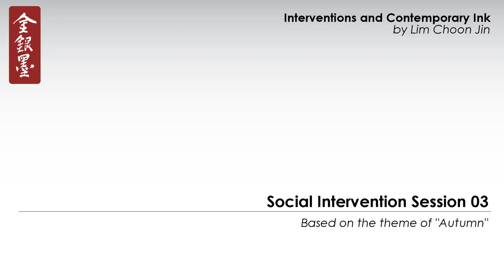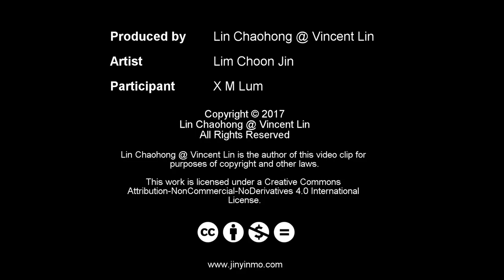Interventions and Contemporary Ink - Social Intervention Session 03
Beyond the Layered Cliff
岩层之外
2016
Chinese ink and colour pigment on paper
89 x 89 cm